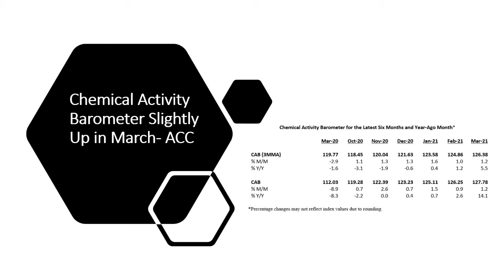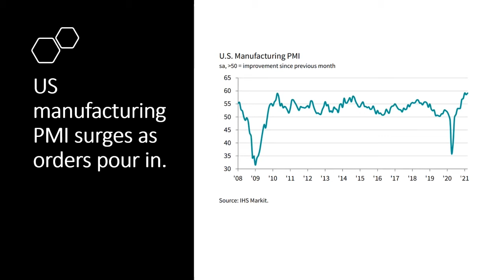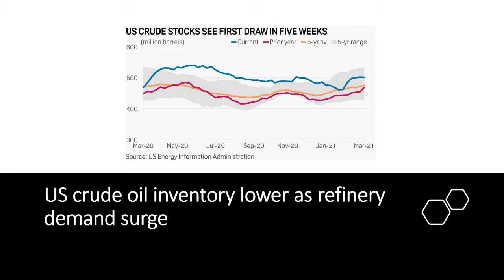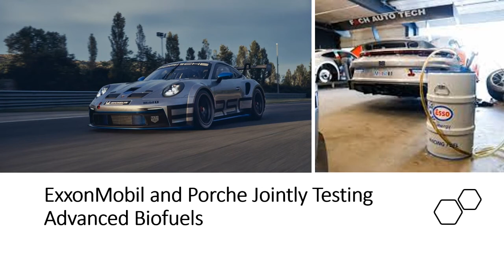Industry Rxns - Ep. 23